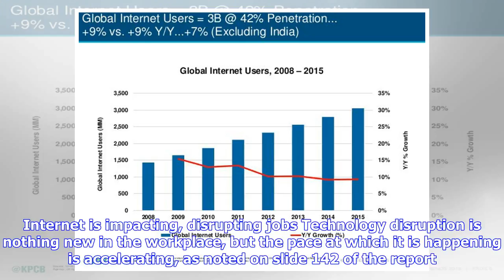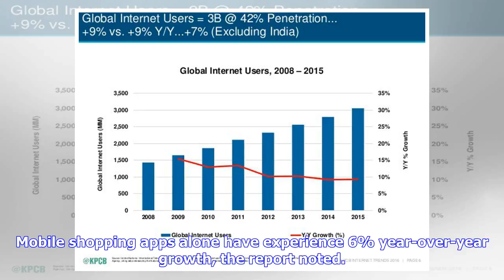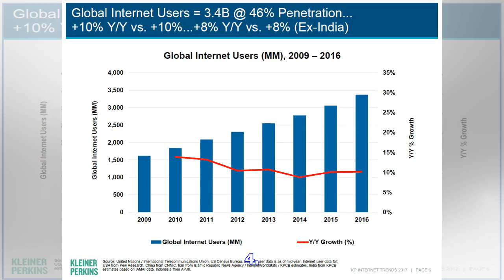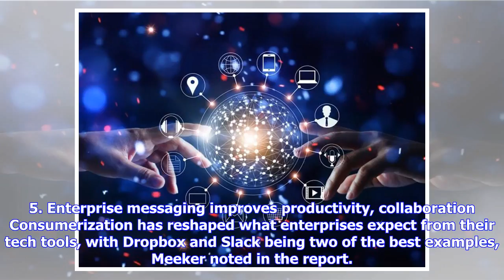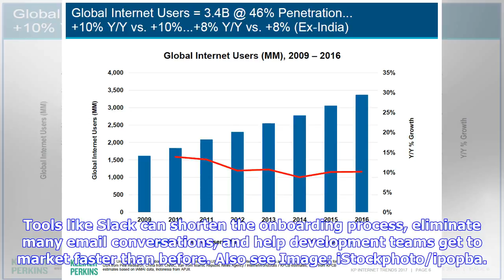Breaking News | Mary Meeker's 2018 internet trends report: 5 things business pros need to know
On Wednesday, KPCB partner Mary Meeker released her 2018 Internet Trends report—a 294-slide presentation examining the global impact of the internet on the economy, and how it is changing the daily lives of users. While the report is focused heavily on the consumer side of tech, there are some key trends that impact the business world. Technology companies represent 25% of the overall US market cap, and that number is growing, as noted on slide 39. Additionally, six of the top 15 CapEx and R&D s...